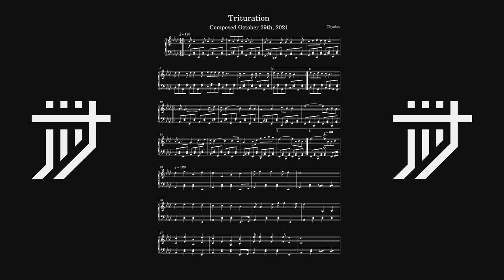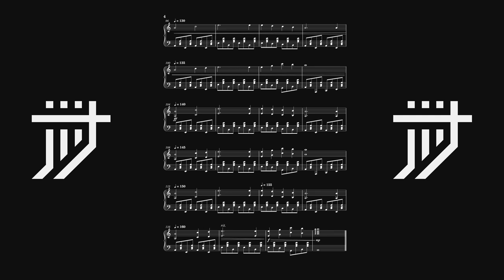Trituration (MuseScore)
swagel one woooo